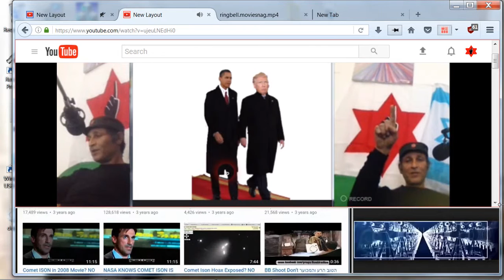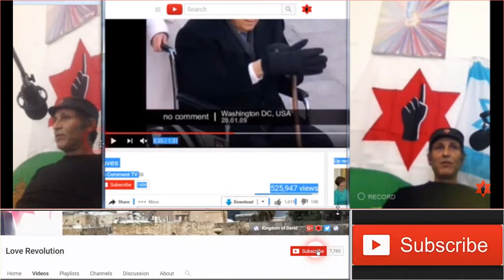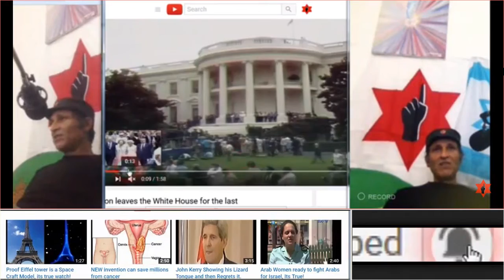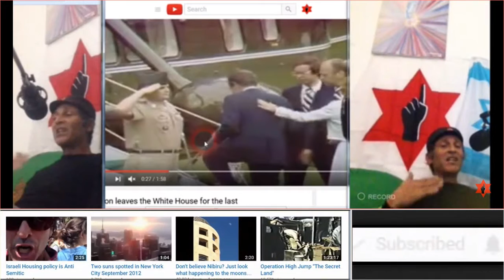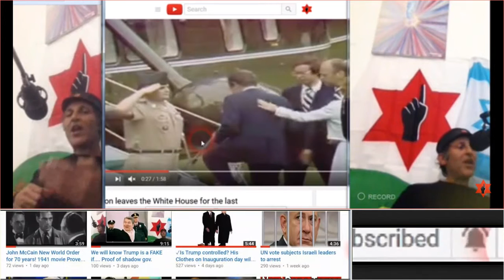Will Trump dress like Obama on Inauguration day?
This channel is dedicated to bringing you unique news from Jerusalem Israel that has a prophetic biblical perspective.President elect Donald Trump
Donald Trump takes office on January 20, 2017. Since Ronald Reagan there has been a tradition to show the American people and the world that one entity controls power no matter what party Democrat or Republican the same shadow governmental elite or New world order conspiracy is in fact in full control it seems.
Barack Obama met with President Bush in the Oval Office to begin a smooth transition of power.

  aic= = Make this video viral.

George W. Bush and Laura taking over the White House from President Clinton before the inauguration.
George W. Bush and Laura Bush to their helicopter, out of the White House.

 If you love Israel if you love the Bible if you love the Jewish people if you're looking forward to the new Jerusalem  then this is the channel for you subscribe thank you and don't forget to comment and like the videos that you enjoy. Be blessed from Jerusalem Israel